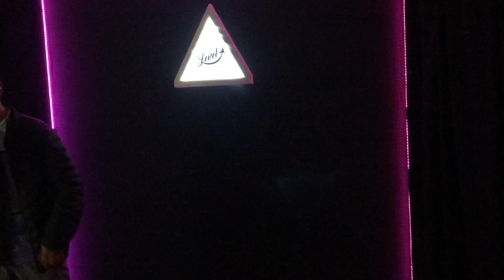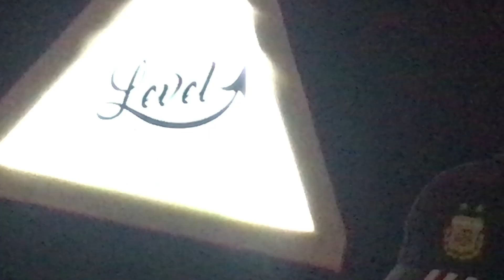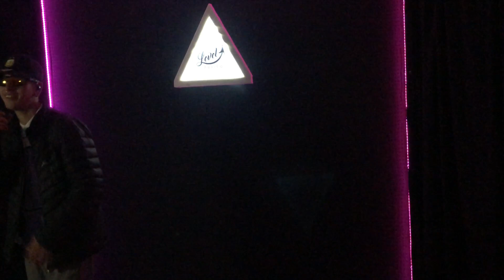#3 LEVEL LIVE - SEBA DE LAS LILAS [Prod.LevelMusic]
capitulos:
00:00 LEVEL SESSION
03:01 FATMAGUL
05:28 BRR